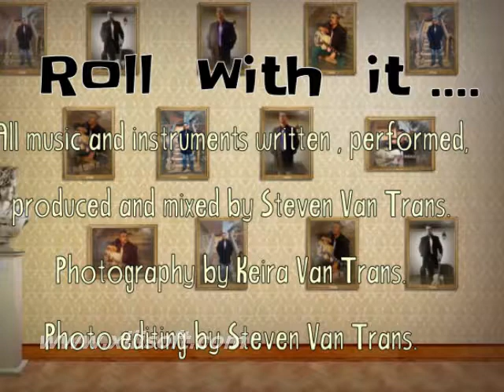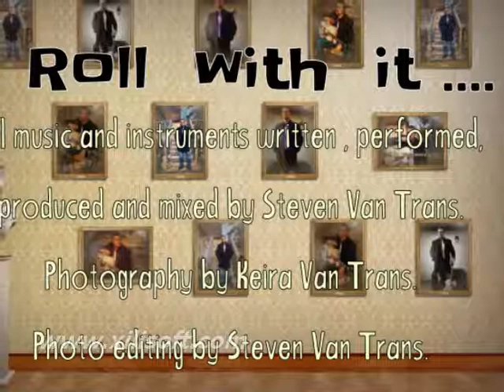Roll with it - Steven Van Trans and The Collective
New jazz single by Steven Van Trans and The Collective (2017). All music and instruments written , performed, produced and mixed by Steven Van Trans. Photography by Keira Van Trans. Photo editing by Steven Van Trans. Thanks for listening!